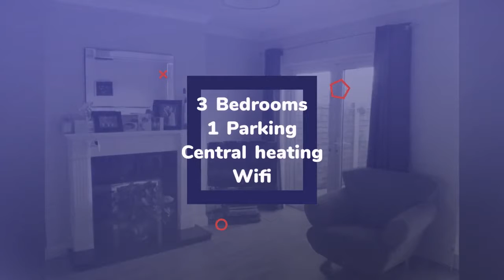House to rent in Roscam, Boireann Bheag, €1,350 / monthly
3
1
Central heating

REF57395
Well maintained modern 3 bed  3 bathroom house for rent...